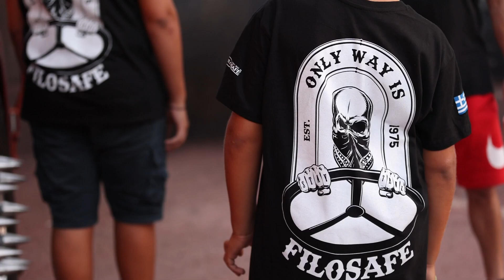fridays afternoon truck festibal